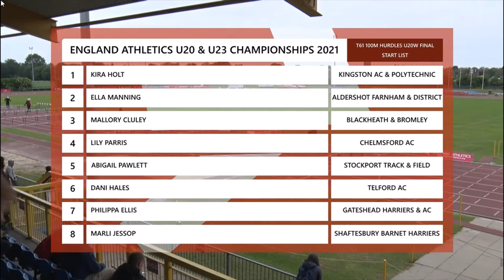2021-06-20 England U20 100m Hurdles Mallory Cluley